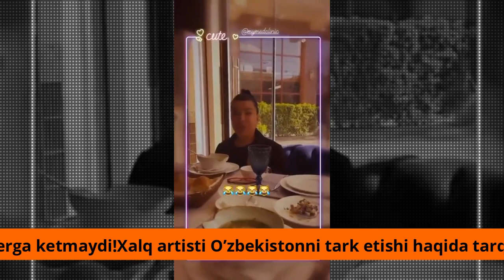Юлдуз Усмонова кетмокчилиги хакидаги бор гапларни айтди